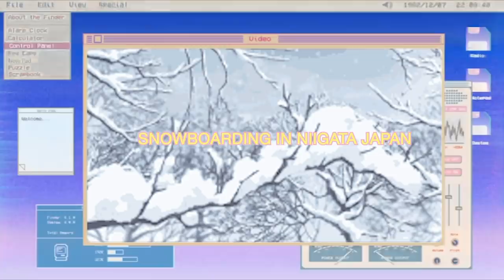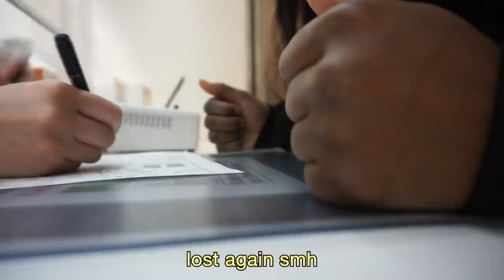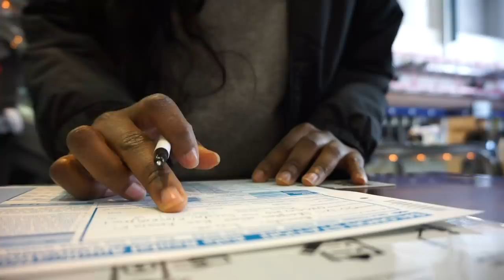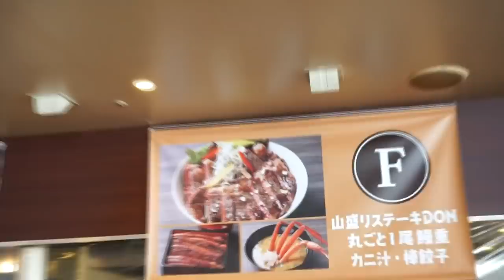SNOWBOARDING TRIP IN JAPAN | GALA YUZAWA RESORT NIIGATA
SNOWBOARDING IN JAPAN GALA YUZAWA SKI RESORT

Had a fun little one day trip from Tokyo with the girls to Niigata. The snow is so beautiful and it was lonely a one-hour train ride via Shinkansen!

HAIR INFO:
Hair details: 13*4 lace frontal body wave wig 24 inch